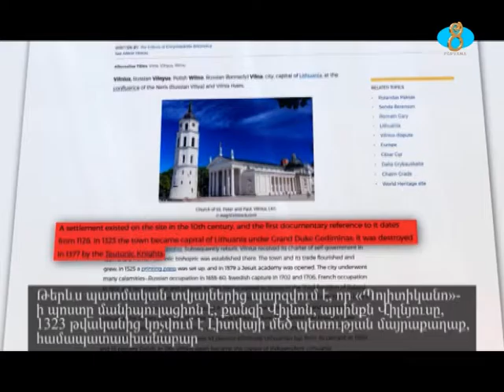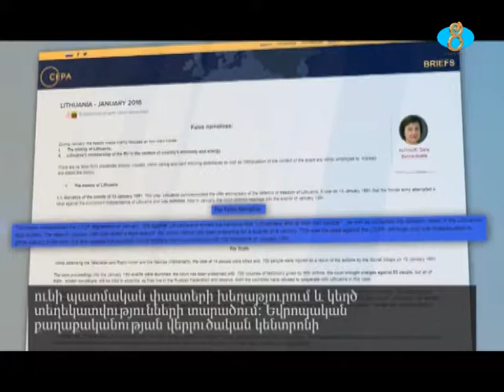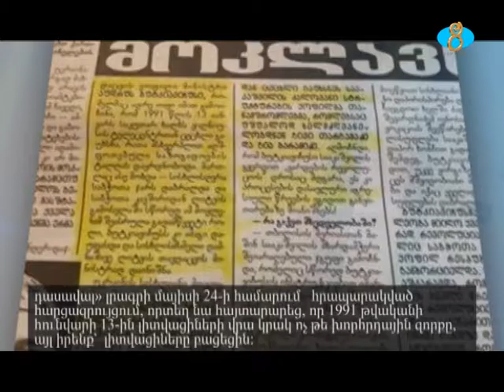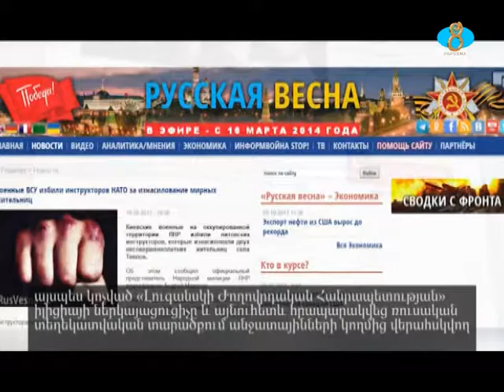დეზინფორმაცია ლიტვის ოკუპაციის შესახებ -ფარვანა